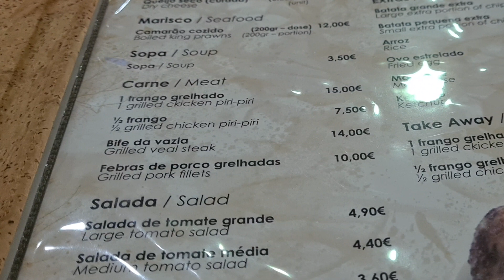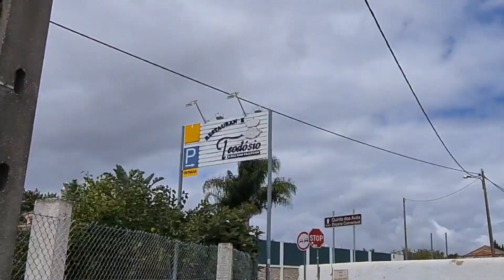Portugal Part 8 - Visiting inland Algarve - Guia for the best grilled chicken, Silves for the castle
En route to Portimão, we visited Guia and Silves. According to the guidebook, Guia has the best grilled chicken in the Algarve and the best of them all was O Teodósio Restaurant!

We had parked on the main road when we got there and the entrance was shut, so we thought it was closed, but there is another entrance round the back and people were already tucking in when we got there around 12.30pm.

Ordered a whole chicken which came with chips, some pork steaks, salad and a couple of soft drinks. Staff checked whether we were sure we wanted the pork steaks as the chicken was meant to serve two. Thankfully we ordered the pork as the chicken was skinny and small and wouldn't have filled us up LOLOL

Chicken was available in original or spicy and we had the spicy . It was cooked to perfection with really nice, crisp skin and though you can't see the peri-peri on the chicken, the spice had a nice kick! Pork steaks were very tasy as well though they were swimming in grease!!

Overall, we enjoyed our meal but would have liked the portions to be bigger, esp the chicken!!

In Silves, we visited the castle and first spotted storks in Portugal, which were so beautiful! We would see more of them Portimão during our trip :)

When we travelled from Portimão to Setúbal, we stopped by Monchique and had a cafe break at Pastelaria Doce & Arte where we tried the Bolo de Tacho, a Monchique cake. We also had some Pastéis de Nata and an almond brittle.

Inland Algarve was interesting for the different landscape it offered, esp the greenery of Monchique! We would have liked to have stayed longer in Silves and seen more; perhaps next time!